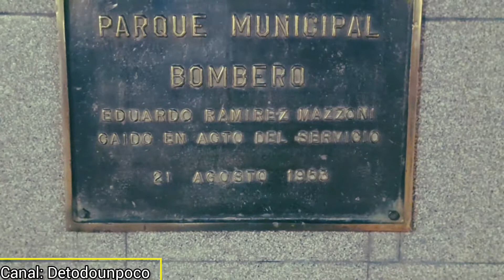Maipú de noche